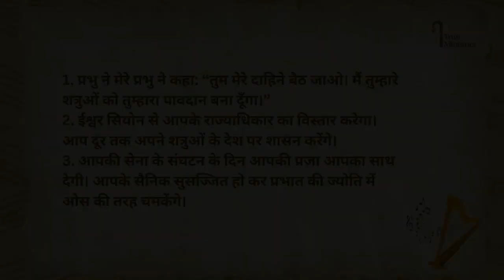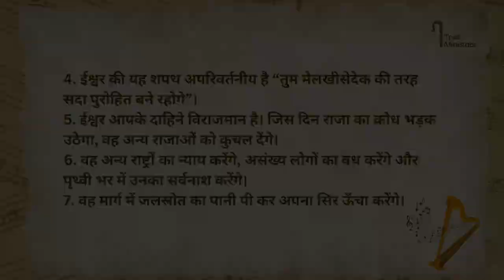Psalm 110 || स्तोत्र 110 || Kamil Bulke || Hindi Bible || iTrust Ministries